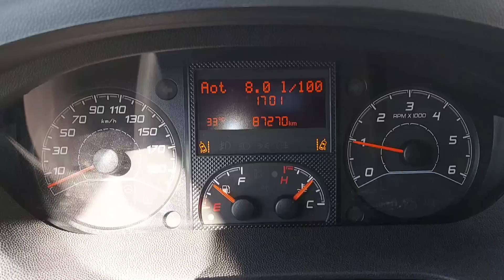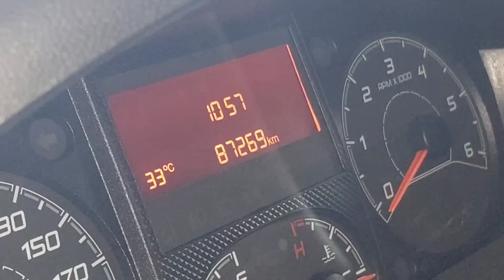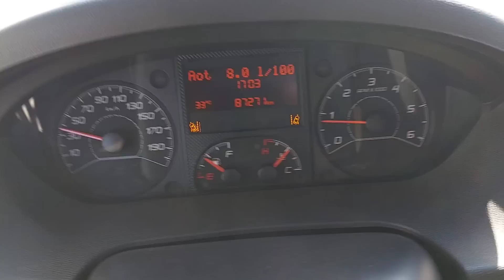2018 model 87.000 kilometredeki aracın hararetini düşürememişler❓️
yeni nesil araçların artık motorun üzerindeki birçok aksamlar plastikten oluşuyor plastik fiber gibi sert malzemelerden oluşan ekipmanlar Maalesef ki maalesef yüksek ısıya ve soğuğa dayanamıyor genleşme yapıp boşluğa düşüyor